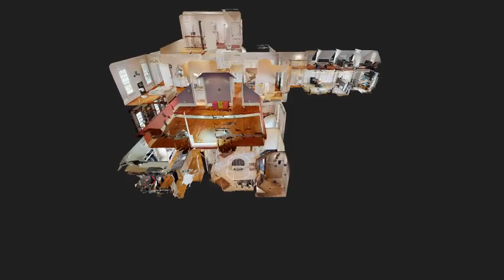221 Crestview Ln Clarkrange TN LONG INTRO 480p MP4